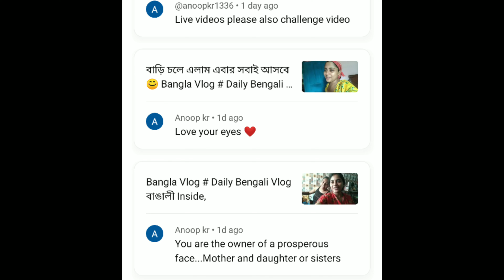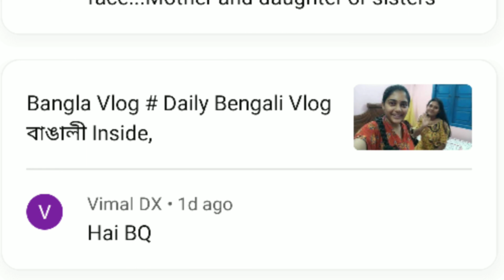Bangla Vlog # Daily Bengali Vlog বাঙালী Inside